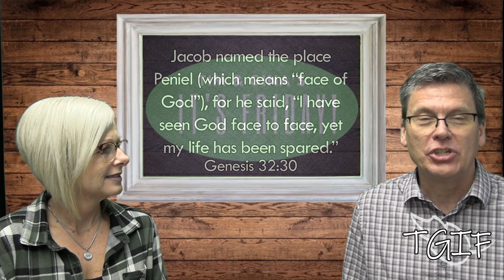TGIF | Designed For Purpose: Genesis - Episode 4